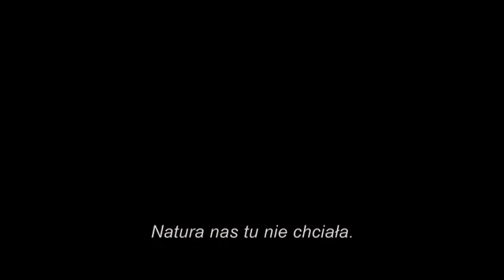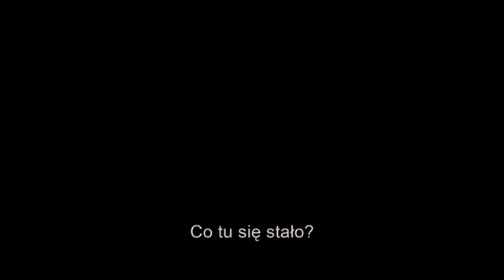Zamieć - Whiteout / Trailer - napisy PL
Data premiery:
- Świat: 11 września 2009 roku
- Polska: 16 października 2010 roku.

Po dwóch latach stacjonowania w amerykańskiej bazie badawczej na Antarktydzie, policjantka Carrie Stetko (Kate Beckinsale) z niecierpliwością oczekuje powrotu do domu. Niedawno złożyła rezygnację i teraz odlicza godziny i minuty dzielące ją od ostatniego samolotu. Jednakże ciało odkryte w lodzie na trzy dni przed odlotem sprawia, że Carrie w jednej chwili zostaje rzucona w sam środek antarktycznego śledztwa w sprawie morderstwa. Liczba ofiar rośnie w zawrotnym tempie, zagadka wikła się coraz bardziej, nie wiadomo, komu można zaufać. Śmiertelne niebezpieczne zamiecie raz po raz przesłaniają całkowicie pole widzenia, ale nie znający zmęczenia zabójca nie cofnie się przed niczym, aby uchronić sekret pogrzebany przed sześćdziesięciu laty.

Wszyscy z otoczenia policjantki pakują się i wyjeżdżają zanim Antarktyda pogrąży się na sześć miesięcy w ciemności. Kobieta postanawia rozwikłać zagadkę przestępstwa sama. Kto okaże się zwycięzcą w tej konfrontacji?